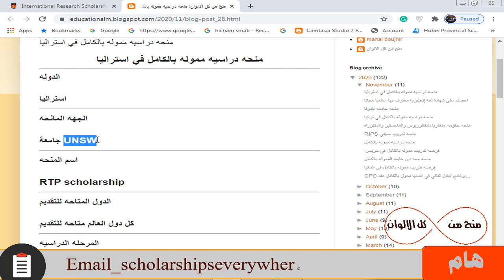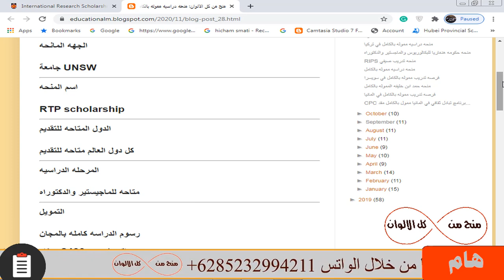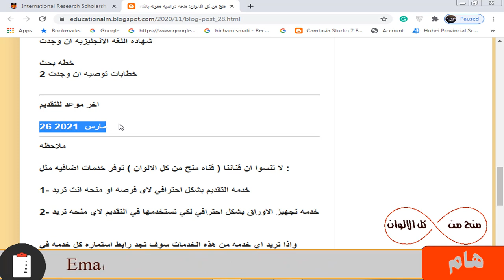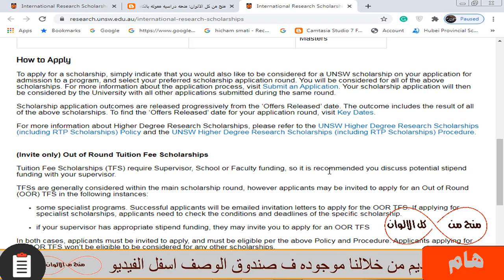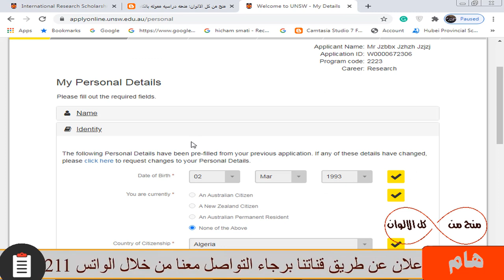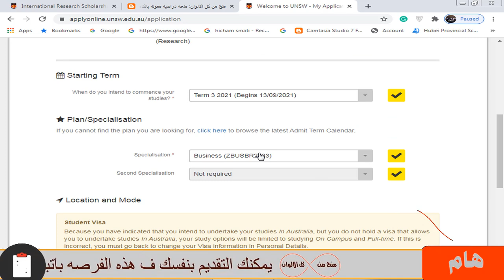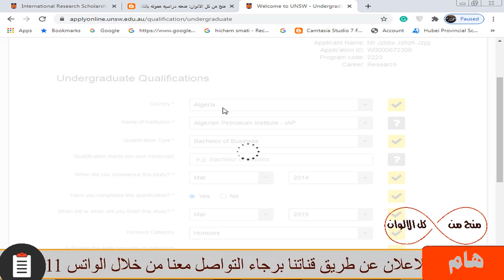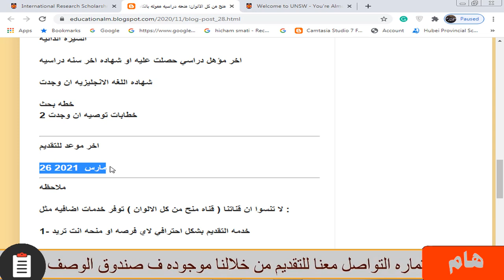منحه دراسيه مموله بالكامل في استراليا براتب شهري 2400$ ومصاريف الدراسه مجانا وبدون حد اقصي للعمر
منحه دراسيه مموله بالكامل في استراليا بها رسوم الدراسه كامله بالمجان  و راتب شهري 2400 دولار و  تذاكر الطيران من بلدك الي استراليا و السكن الجامعي مجانا و تامين طبي و توفير مصاريف اصطحاب عائلتك معك اذا كان لديك زوجه وأطفال و  بها كورس لتعلم اللغه الانجليزيه قبل بدء الدراسه اذا ليس لديك شهاده لغه انجليزيه او لا تعرف اللغه الانجيلزيه وهذه المنحه ليس بها حد أقصي للعمر و متاح بها تخصصات كثيره جدا علميه وادبيه